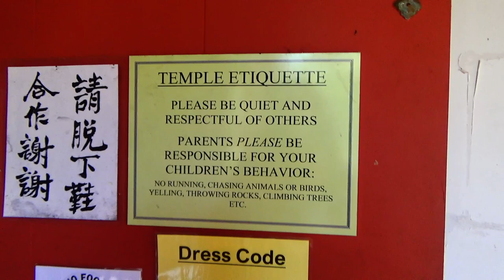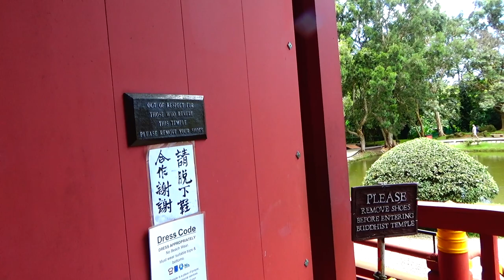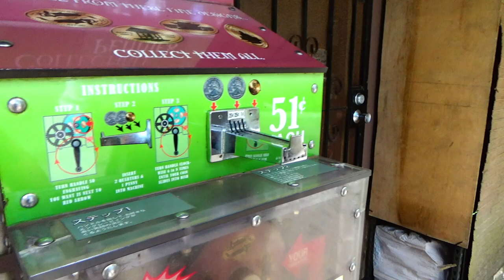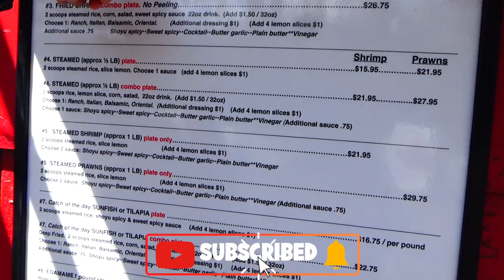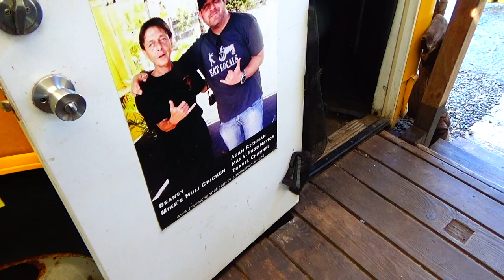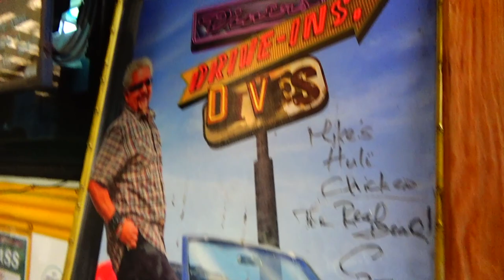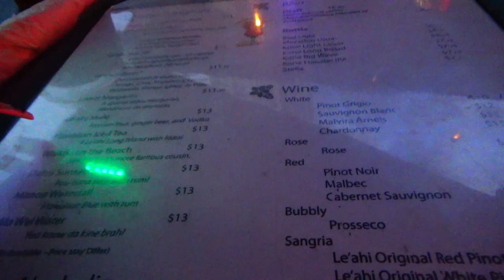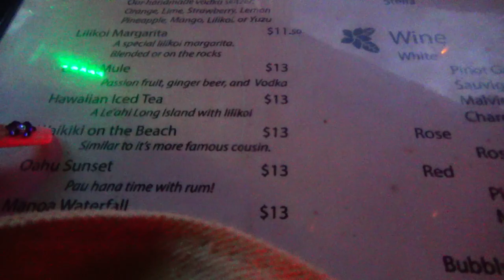Most Beautiful Beaches In Hawai'i 🌊🌺 So Many Sights To See Here! ⛰️🌿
Aloha everyonnneeee!! 🌺🌴

Hope you're all ready to go on this next adventure with us! Today we have more beautiful locations and delicious food! Get settled in and enjoy the sights of Hawai'i through your screen.
We go to Lanikai beach first which is one of the top 50 most beautiful beaches in the world! We then go to the Ho'omaluhia botanical garden, the Byodo-in temple, Romy's, Mike's huli chicken, and end the night with cocktails at Le'ahi bar & grill on Waikiki! I hope you enjoy this video!

🌺 2nd Insta: @beyondbellezaonyt

Time Stamps:
00:00-02:24 Intro
02:24-02:59 Drive To Lanikai
02:59-11:01 Amazing Time At Lanikai Snorkeling
11:01-13:05 Eating Egg/Tuna Sandwiches
13:05-17:15 Ho'omaluhia Botanical Garden
17:15-23:59 Byodo-in Temple
23:59-24:20 Scenic Drive
24:20-29:52 Kaaawa Beach
29:52-32:21 Romy's Shrimp
32:21-35:34 Mike's Huli Chicken
35:34-38:28 Out For Drinks Le'ahi bar
38:28-41:57 Outro/Secret emoji